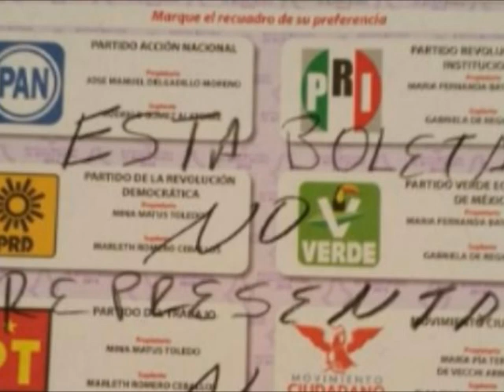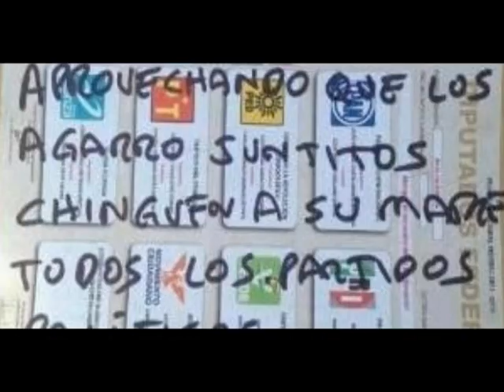Superan votos nulos a 6 de 10 partidos en BC